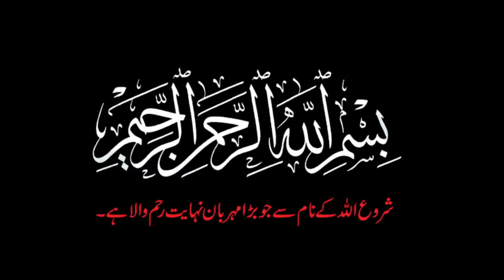Top 3 Dangerous Places | Nature Is Most Likely To Kill You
ap is video may world dangerous places k bary may jan skty ha jo insano or janwaro k liye janleva ha or khatra hr waqat bna rehta ha..

Hmari Har video such k Uper mubni hoti.. jo Mukmaal Research K sath Bnai jate ha.. hmm duniya k har wo raaz ap ko btaiy gy.. jo duniya may zda tar Log us sy Bekhaber Hai..hmary channel ko subscribe kr k.. hmary sath Knowledge ki Duniya May Qadam Rahky..

Note : The Video content Has Been Made Available Informational And Educational Purposes Only